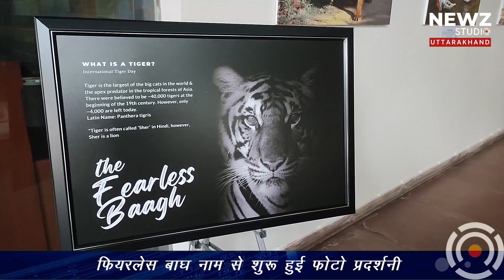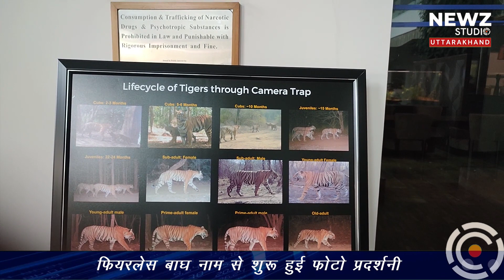देहरादून | फियरलेस बाघ नाम से शुरू हुई फोटो प्रदर्शनी